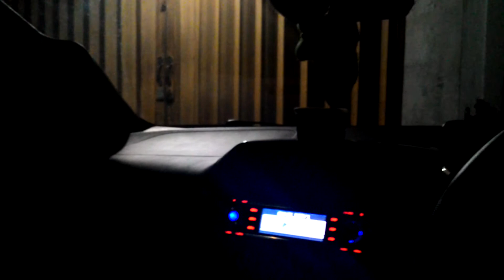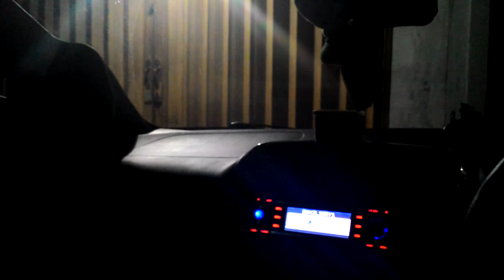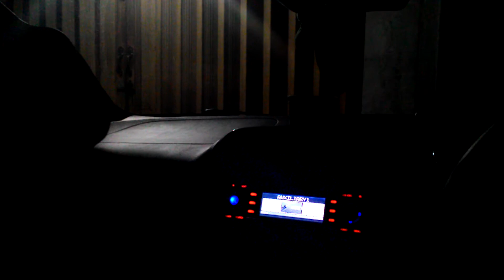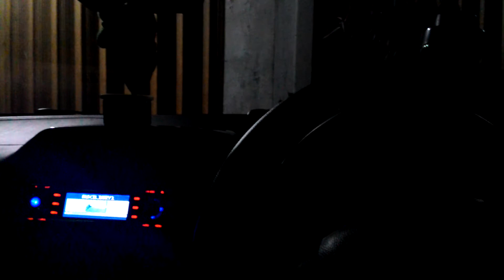Sierra Soetedjo - Leaving On a Jet Plane (3way Custom by Octav Audio)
Spesifikasi masih sama, dengan Custom 3way by Octav Audio, Power Zapco ST-4X, dan Subwoofer Cubig RS 10".

Yang berbeda, kali ini menggunakan Head Unit Blaupunkt Bremen MP74 namun dengan settingan Flat. Hanya mengandalkan cutfreq pasive crossover bawaan speaker 3way.

*Note: Diambil dengan media perekam video yang berbeda dari sebelumnya.